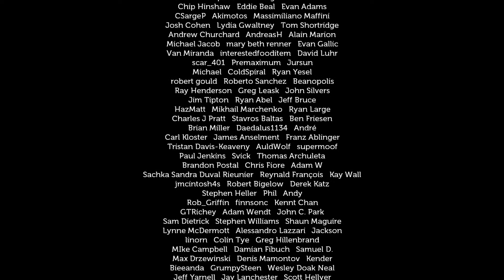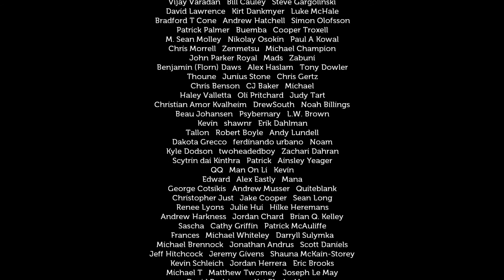Lifeless Planet - Signs of Life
It's the final chapter in Lifeless Planet as Joe reaches the end of the game in the hope of getting answers...